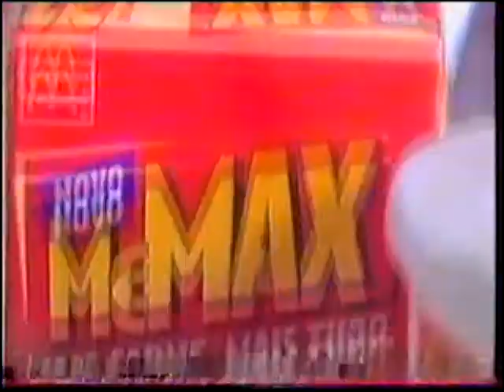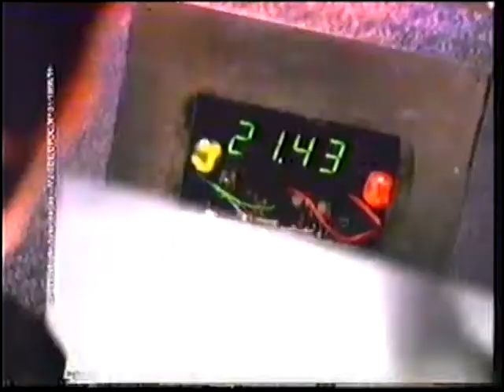Intervalo Comercial - Tela Quente - Bloco 2 [Globo -2000]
Intervalo do filme "Independence Day" na Tela Quente em 2000

Propagandas na ordem:
• Oferecimento: UOL
• Chamada: Jornal da Globo
• Vésper
• Peugeout 2000
• McDonalds: McMax
• Sprite: Promoção Verde e Vermelho
• Starmedia
• Lubrificantes Shell